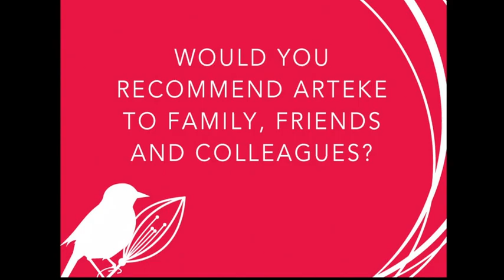Hairdressers Nelson Bay | Call Arteke 02 4984 1400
When looking for a hairdresser in Nelson Bay there are some important things to remember. Has the salon any reviews or testimonials? Are the stylists experienced and dedicated to customer satisfaction ?

Arteke is the ultimate hair and beauty destination in Port Stephens. We offer a boutique ambiance and are anchored in the heart of Nelson Bay, providing both convenience and comfort. Our commitment to excellence has seen our salon achieve an elite status within the community in only two years. With a focus on ongoing training, consultation, evolution of artistic application and fueled by a commitment to a greener future, Arteke offers a refreshing approach.

hairdresser nelson bay

hairdressers nelson bay nsw 2315

beauty salon nelson bay

Arteke Hair Beauty and Education
6/12 Stockton Street Nelson Bay, NSW 2315